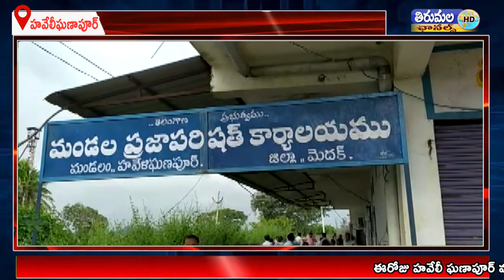మండల ఎంపీపీ శేరి నారాయణరెడ్డి అధ్యక్షతన మండల సర్వసభ్య సమావేశం నిర్వహించారు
ఈరోజు హవేలీ ఘణాపూర్ మండల కేంద్రంలోని మండల ప్రజా పరిషత్ కార్యాలయంలో సోమవారం మండల ఎంపీపీ శేరి నారాయణరెడ్డి అధ్యక్షతన మండల సర్వసభ్య సమావేశం నిర్వహించారు.